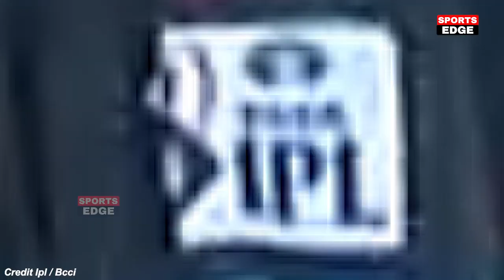देखिए, हार के बाद रो पड़े Pant, लेकिन Pandya ओर अंपायर की बईमाई पर कह डाली होश उड़ाने वाली बात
IPL 2022 Match 10 Highlights, Gujarat Titans vs Delhi Capitals,
GT vs DC Full Highlights, IPL MATCH 10
today match highlights,ipl match highlights 2022,ipl 2022 highlights today,gujarat titans vs delhi capitals,ipl 2022 match 10 highlights,gt vs dc,gujarat titans vs delhi capitals | gt vs dc,ipl 2022 match 10 highlights | gujarat titans vs delhi capitals, gt vs dc highlights

Tata ipl 2022 highlights hdci